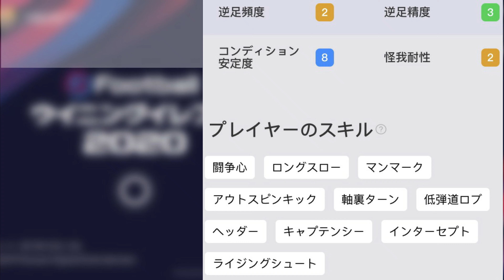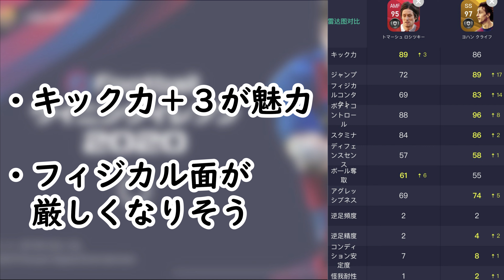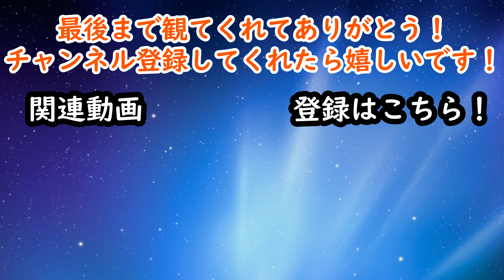【アイコニックアーセナルガチャ】フィジカルおばけヴィエラ兄さん襲来！！アーセナルIMはこの３人！！比較して徹底解説！【ウイイレIMガチャ】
こんにちは！こいおばけです！！！

今週登場のアイコニックアーセナルガチャを解説しました！

気軽にご覧ください！！